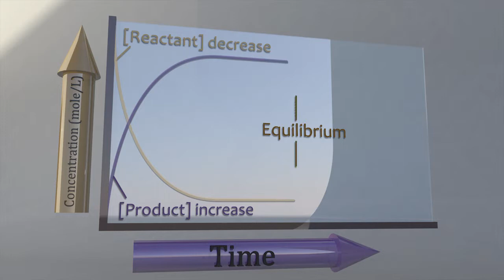Reactant and Product amounts at equilibrium